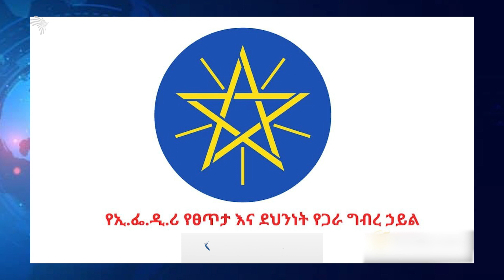በኢትዮጵያ አማካኝ የመኖሪያ እድሜ 69 ዓመት ደረሰ - ARTS ONLINE NEWS